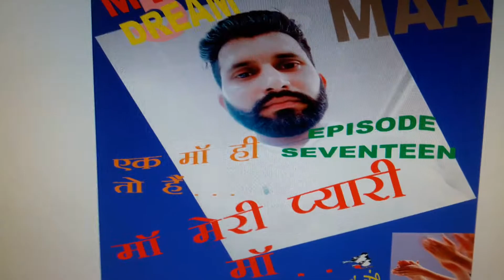MY DREAM 3...MAA....EPISODE..=SEVENTEEN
VEDIO..=530
VOICE...=REET ORG
SINGER RAAZ CHANDIGARHI
GEET...=EK MAA HI TOO HAI...MAA MERI PYARI MAA
PARERNA...=SATGUR PUNIA PUNIA, .
LYRIC...=BOB CHANDIGARHI
SANGEET...=AAJ CHANDIGARHI
BOB CHANDIGARHI 27TH JUNE 2019